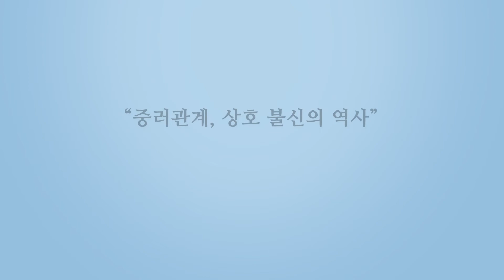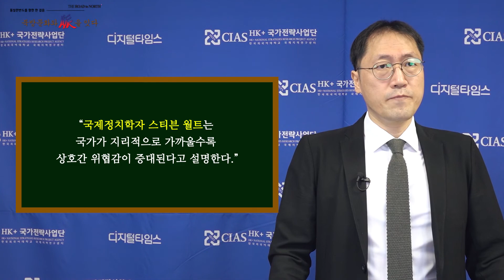[HK+국가전략사업단 · 디지털타임스 공동기획] 4-4: 중러 관계, 상호 불신의 역사 - 박홍서 (한국외대 HK교수) (21.06.14)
HK+국가전략사업단 · 디지털타임스 공동기획 칼럼 시리즈 "북방문화와 脈을 잇다"
【2부: 유라시아 역사문화 탐방】
4화:  중러 관계, 상호 불신의 역사  - 박홍서 (한국외국어대학교 국제지역연구센터 HK교수)

공동기획 : 한국외대 HK+국가전략사업단, 디지털타임스

이 동영상은 2020년 대한민국 교육부와 한국연구재단의 지원을 받아 수행된 연구임(NRF-2020S1A6A3A04064633) / This work was supported by the Ministry of Education of the Republic of Korea and the National Research Foundation of Korea (NRF-2020S1A6A3A04064633)